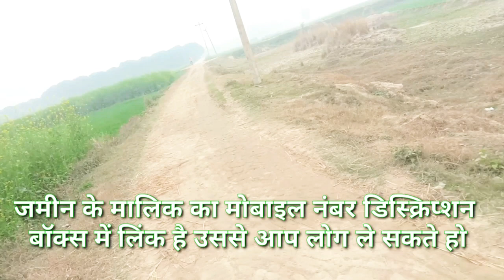चुरू जिला में सस्ती जमीन बिकाऊ है बिकाऊ जमीन राजस्थान bikau jameen Rajasthan Churu me Zameen bikau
जमीन के मालिक का मोबाइल नंबर पाने के लिए इस लिंक पर क्लिक करें 👇👇👇👇